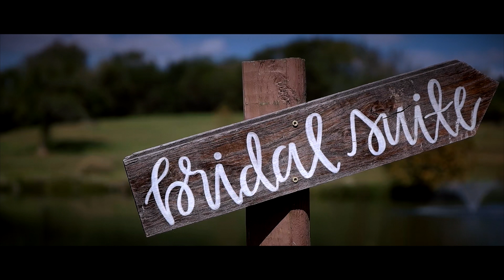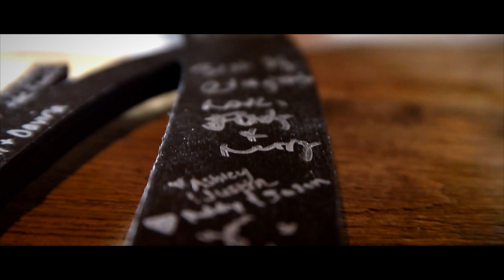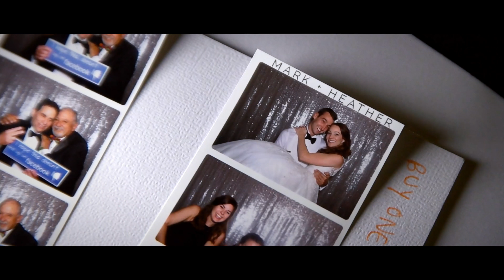Adimando Wedding Feature Film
This is the Adimando Wedding Feature Film. "I love you unconditionally and without hesitation." Vows from their hearts. A stunning day. A gorgeous setting. The wedding of Mark and Heather was nothing short of perfection. An open-air lakeside ceremony, a rockin' reception inside Mint Springs' barn and so much love from all their guests! Mark and Heather, this was an incredible day. You have amazing things in your future and we were so thrilled to be a part of your wedding. Congratulations again!

Thanks to our partners on this wedding:
Mint Springs Farm
One10beauty
Enaura bridal
Hugo boss
Calvin Klein
Chef and I
Julie Paisley
Dulce Desserts
Ted baker
Aidan mattox
Badgley Mischka
And my awesome second shooter, Jennifer Pinckney!